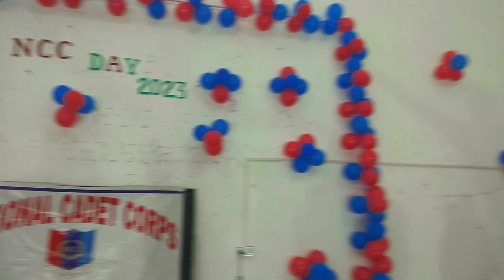NCC DAY CELEBRATION 2023 GIRIDIH COLLEGE GIRIDIH 📍😊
ncc day giridih college 2023
giridih college ncc day celebration
2023 ncc day vlog video giridih
2024 ncc day Vlogs videos
ncc day Kese krte hai dekho @TejasNCCArmy